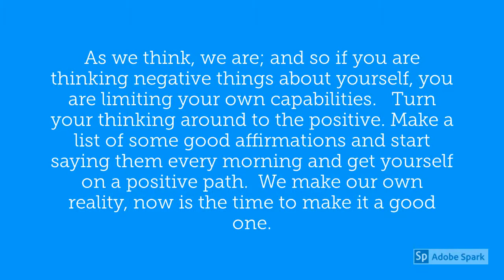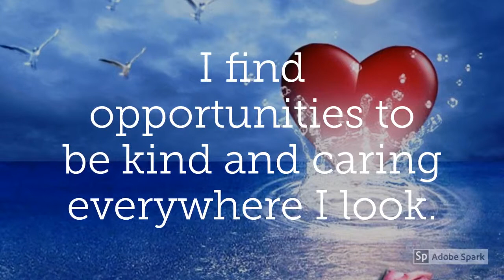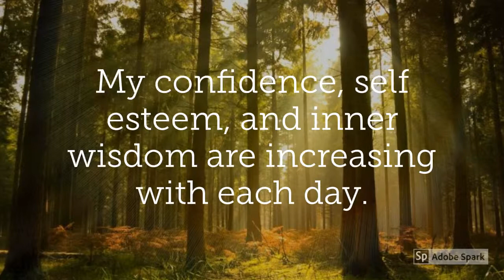Morning Affirmations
Morning Affirmations - Daily affirmations for each morning to start your day.